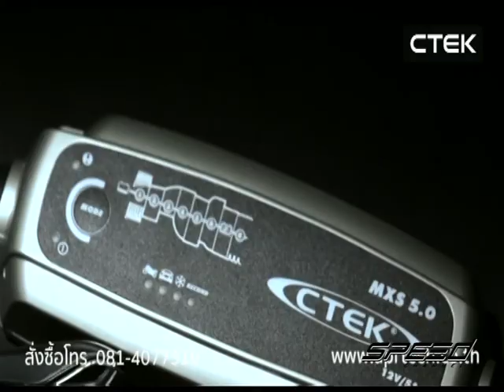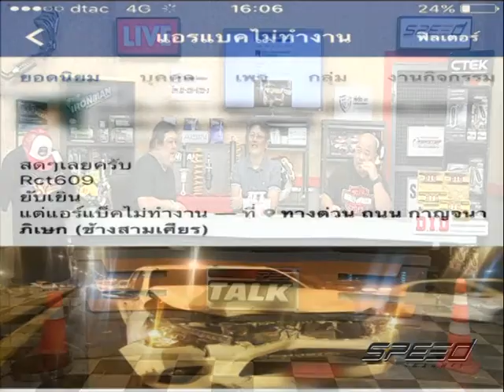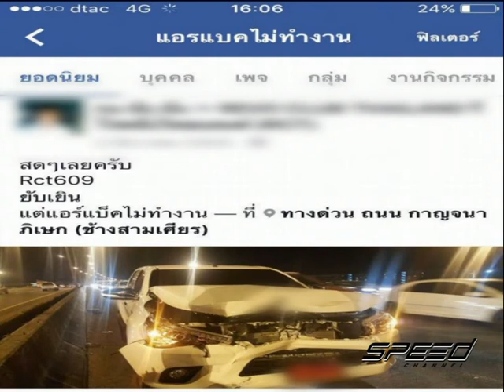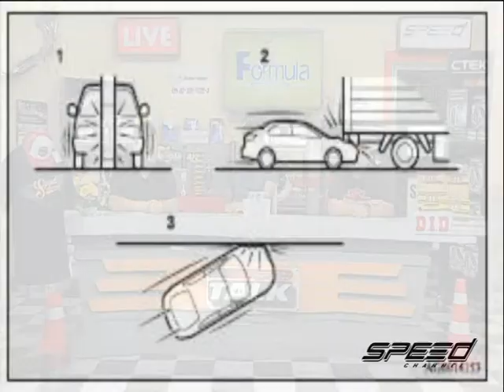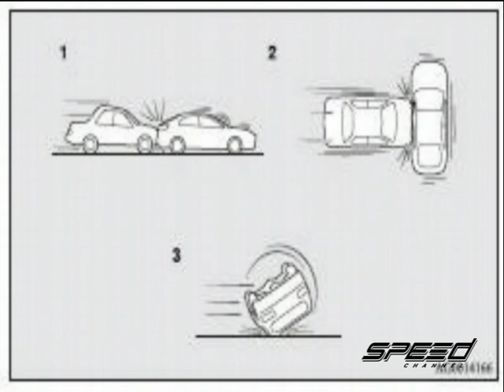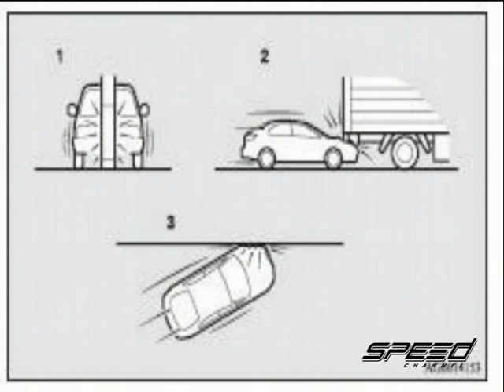Speed Talk OA 15 05 2017 B3